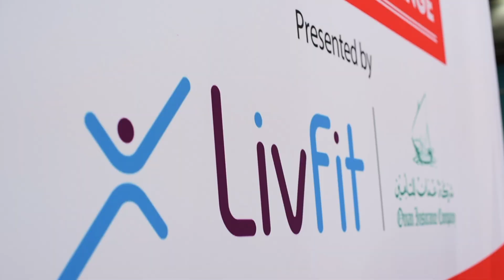Rush-A-Way Corporate Challenge 3.0 presented by LivFit from Oman Insurance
Rush-A-Way Corporate Challenge 3.0 presented by LivFit from Oman Insurance, held on 22nd September, 2018 was a thrilling event which saw 45 organizations and 95 teams competing in some intense team-work to win the coveted title and the grand prize with the main focus on strengthening team bonds.